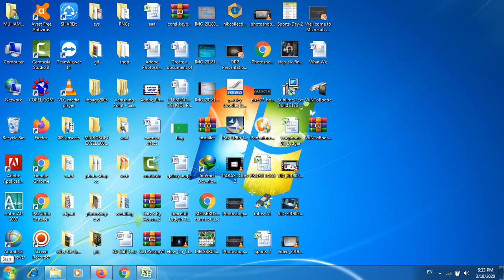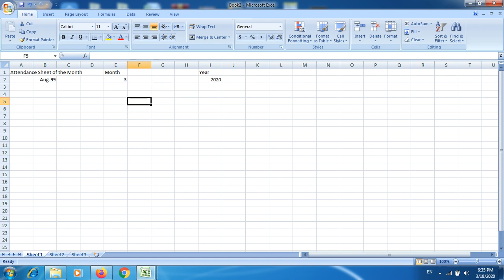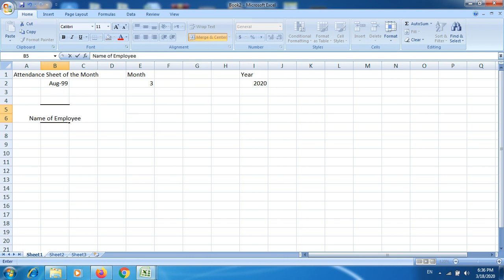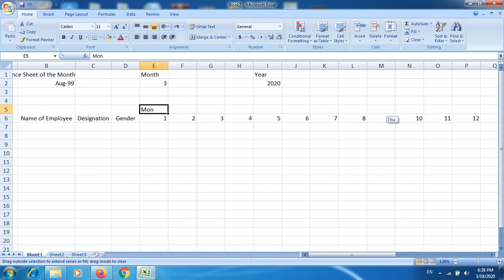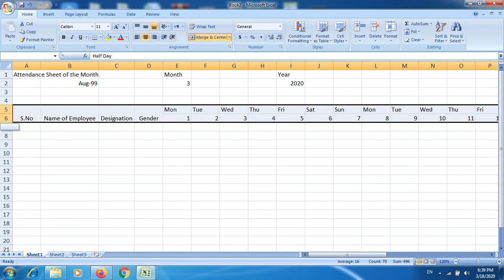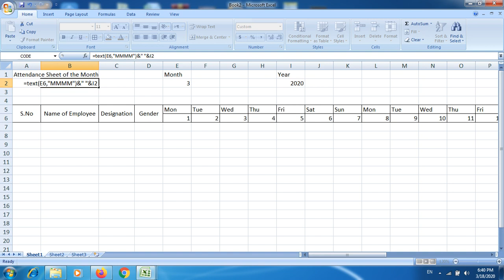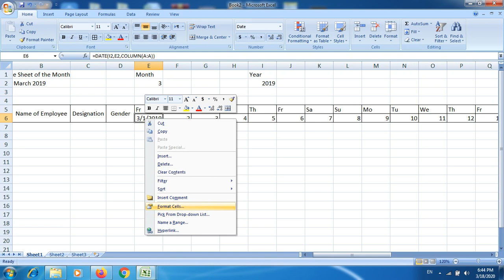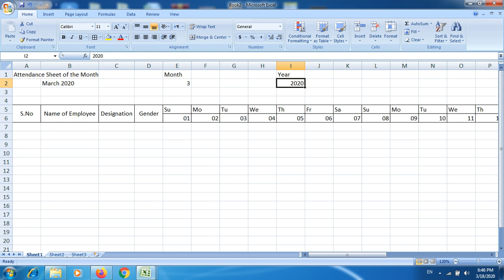Microsoft Excel 2007 Attendance Sheet of the Month Part 1 in urdu